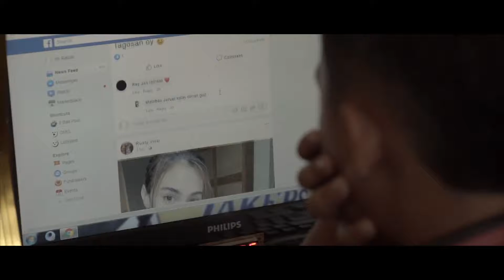Hulog Piso music video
JKLRD - Hulog Piso (Prod. NEUVMBR) Official Music Video